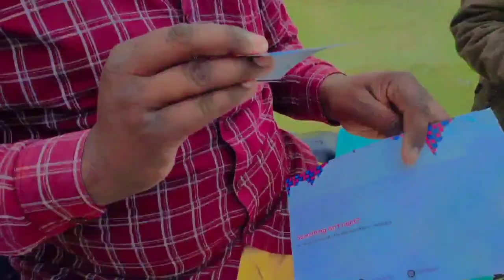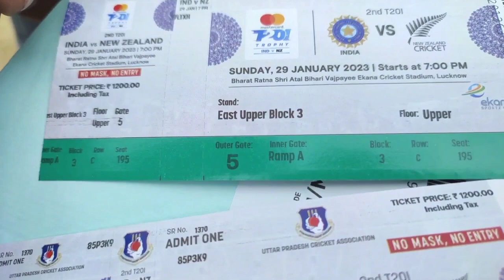क्रिकेट टिकट इकाना स्टेडियम|cricket ticket kaise kharide vlog|aswani king r#viratkohli#vlog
क्रिकेट टिकट इकाना स्टेडियम|cricket ticket kaise kharide vlog||aswani king r

Keep supporting 👍
Keep loving ❤️
Always love with me and my video 😍